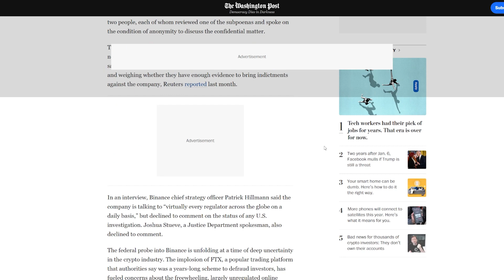Binance Is Under U.S. Investigation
Hi Everyone! In this video, I discuss the recent round of subpoenas issues to US investment firms that have/had dealings with Binance.